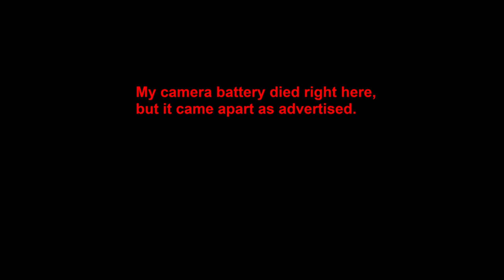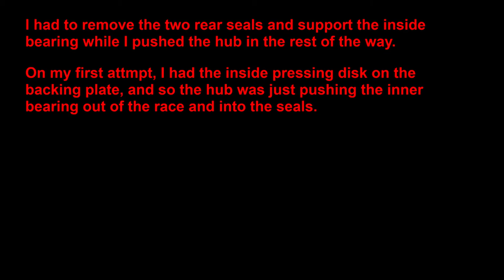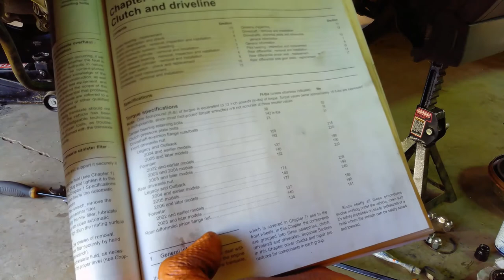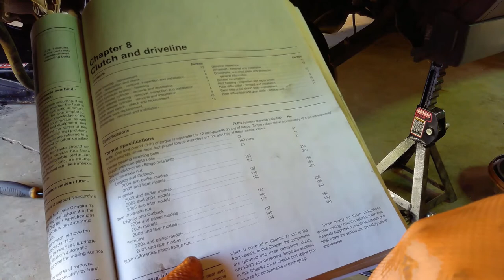Subaru Forester rear wheel bearing replacement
I fumble my way through a bearing replacement on a 2002 Subaru Forester